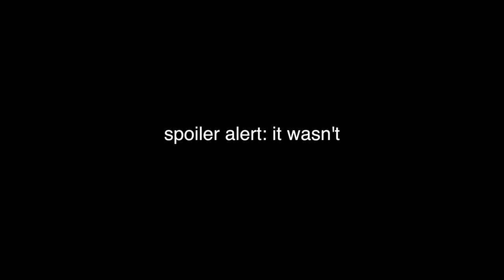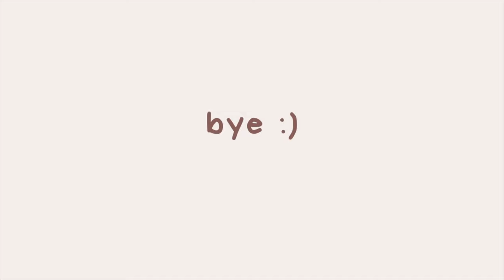Gymshark Haul ✨ *adapt collection try on*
hey guys! here’s my first haul video on youtube (new era..?)

Timestamps ▹
00:00 - intro
1:22 - unboxing
2:02 - adapt animal leggings (black)
2:57 - minimal sports bra (white)
4:03 - adapt came shorts (black)
4:43 - ruched sports bra (rosewood red)
5:24 - adapt camo leggings (storm red/cherry brown)
6:42 - a friendly reminder ♡
7:36 - adapt animal sports bra (butterfly teal)
8:20 - adapt animal sports bra (hybrid blue)
8:52 - adapt camo shorts (storm red/cherry brown)
9:40 - adapt camo wrap-over sports bra (storm red/cherry brown)

Music ▹
Stream my song "She's Mine" here 👇🏻

FAQs ▹

1.What conditions do I have?
    ‣ I have Tourette's Syndrome, FND and suspected POTS
2. How tall are you?
    ‣ 5'4"
3. How old are you?
    ‣ 17
3. Am I in school?
    ‣ I'm currently studying art, music tech and English at college!
4. What is FND?
5. What is Tourette's?

I am also a musician! My newest release is my first single (original song) called "She's Mine" which is now available on all streaming services - I sing and play piano, guitar, ukulele and I write, produce, mix and master all my own songs and content myself!